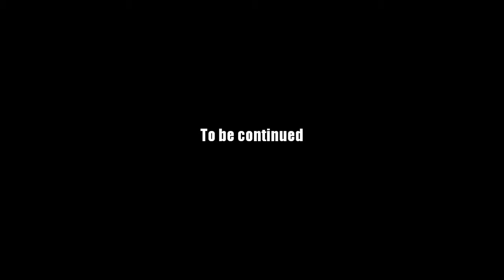AQ Worlds "Search the Bones" (Quest)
Quest:Search the Bones

NPCs:Montresor

Monster List:None

Turn in:Cask Bones Searched x1

Equipment Won:None